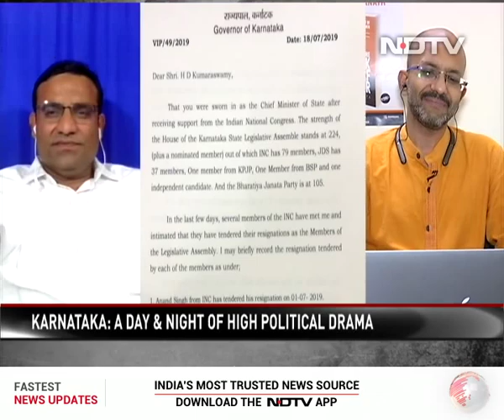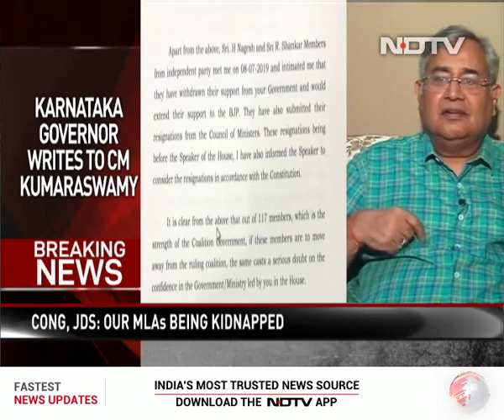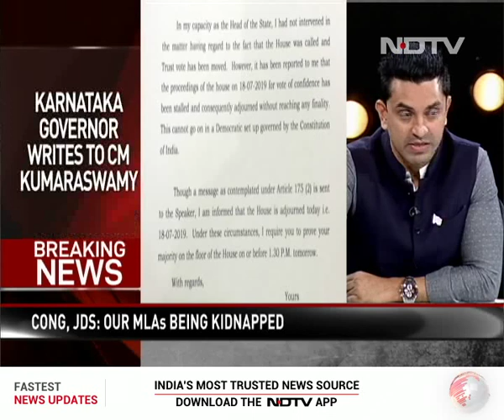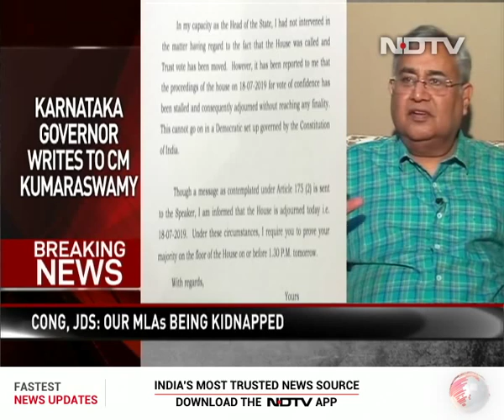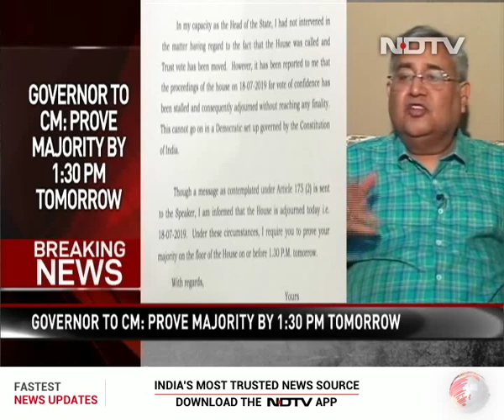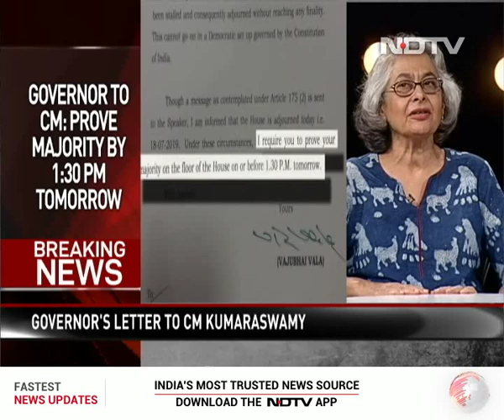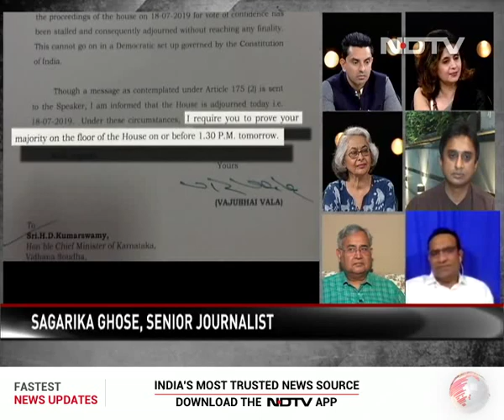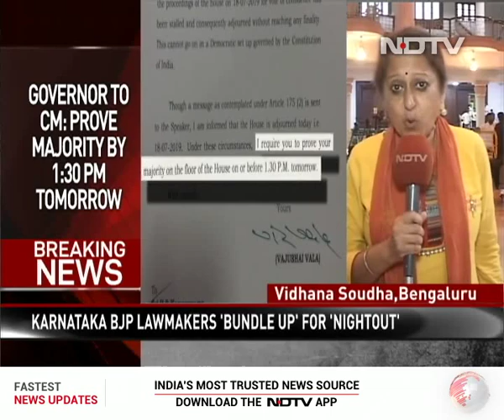Left, Right & Centre | After High Drama In Karnataka Assembly, Governor May Send Report To Centre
There's high drama in the Karnataka assembly as the debate on the trust vote begins. But while the BJP demands a vote right away, the Congress-JDS coalition tries to stall it. The House is adjourned till tomorrow, but BJP MLAs will sit in the House in protest all night. Meanwhile, the murmurs have begun that the governor is preparing a report to send to the centre, which isn't ruling out dismissing the government. With the Supreme Court clear that a floor test must happen, would such a move be blatantly illegal?